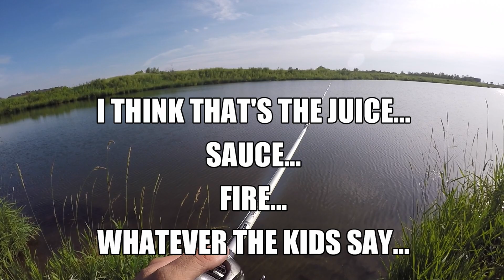YouTubers Are SCARED to Show This! (Summer Bank Fishing)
If you're struggling to catch summer bass, don't be afraid to tie on the trusty stick bait. I put the 6th sense clout to work again. YouTubers are scared to show the days where only little fish are caught. I think it helps folks watching realize that these days happen to EVERYONE!

THE GEAR THAT I USED:
LURE: 6th Sense Clout (Green Pumpkin Juice)
REEL: Shimano Curado D (discontinued) Here is the Curado K

6 Beginner Fishing Mistakes (You Don't Realize You're Making)

Summer Bass Fishing | Topwater, Texas Rig, & Frog!

My TOP 5 Summer Bass Fishing Lures (Bank Fishing for Beginners)